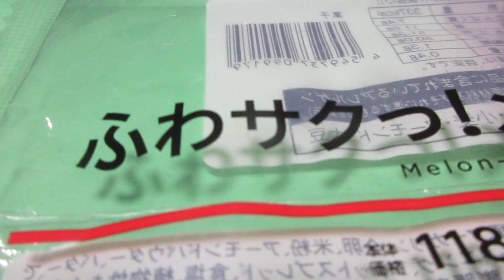ふわサクっ！ メロンパン（ローソン）